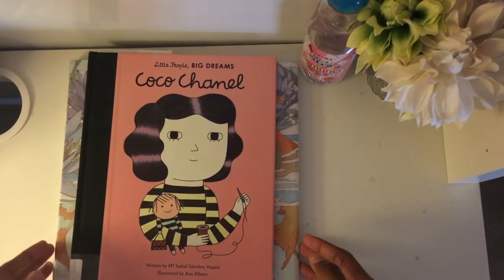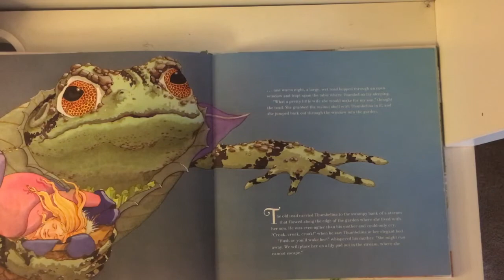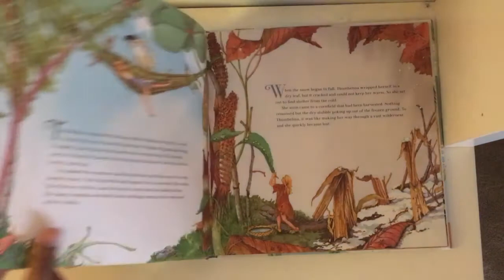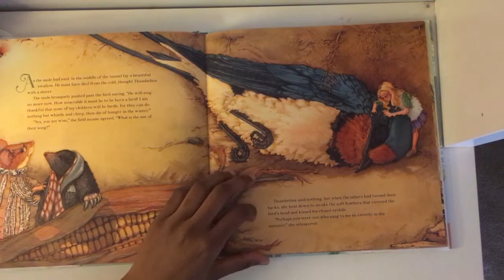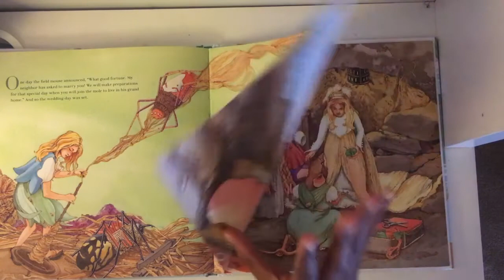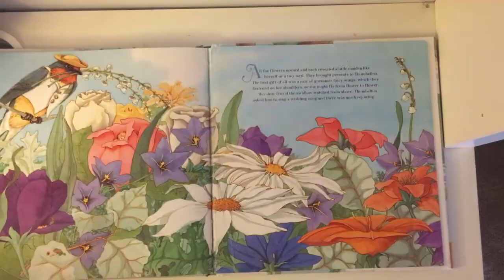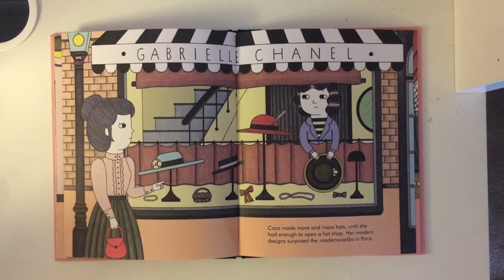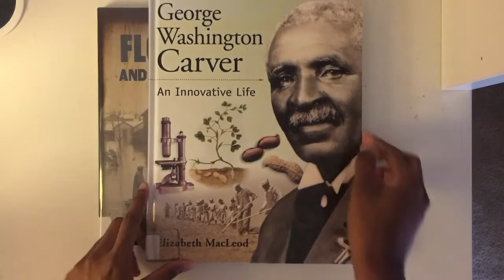[Little Space Story Time] Thumbalina & Coco Chanel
Hope you guys enjoyed these stories! You guys requested this one the most!